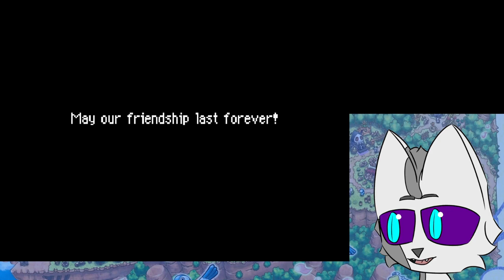"It's Okay for us to live" | PMD Explorers of Sky Postgame Blind Playthrough (15)